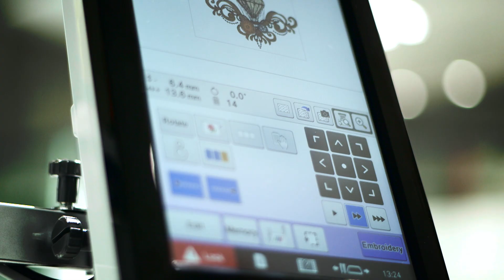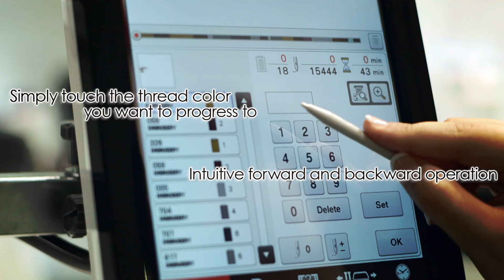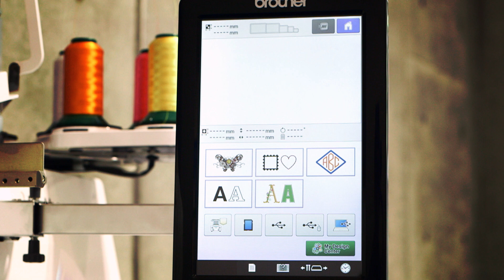Brother Entrepreneur PR1050X semi-professional embroidery machine - 10 needles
The PR1050X incorporates many features which work together to
enhance your productivity. Ten needles give you a much wider range of
colours. Coupled with an extra-large embroidery area and positioning
sensor, the PR1050X offers increased versatility and precision.
The compact design makes it the ideal embroidery machine for small
workshops or even within the home, and makes it portable enough to
take to events. A wide variety of accessories give you the flexibility to
embroider a huge range of items.